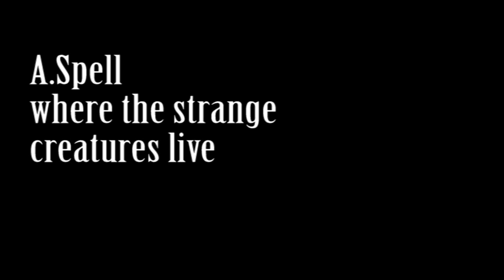a.spell where strange creature live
A.Spell live at planet Mokka

Nadja Stoller: voc, loops, accordeon
Jan Galega Brönnimann: bass clarinet, electronics
Ronan Skillen: tabla, percussion, digderidoo, hybrid drum kit